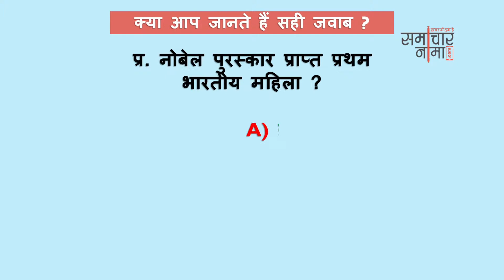बूझो तो जानें - 291? बढाइये अपनी जनरल नॉलेज | SSC UPSC General Knowledge Question - समाचार नामा